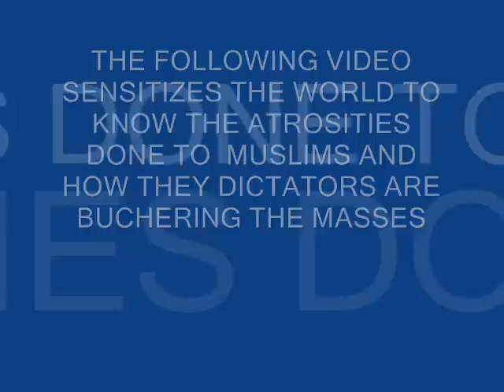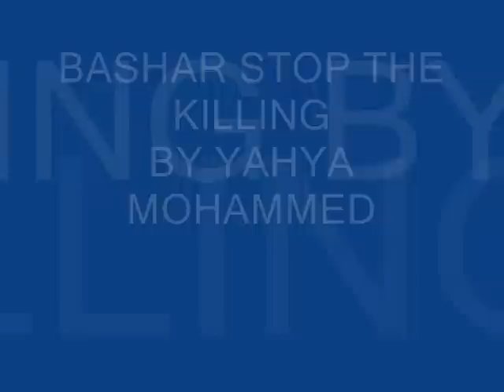BASHAR STOP THE KILLINGqaswida.wmv annasheed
DICTATORS ALL OVER THE WORLD HAVE KILLED WITH IMPUNITY ESPECIALLY BASHAR IN SYRIA WE WOULD LIKE TO CONDEMN THIS MURDERS AND INFORM THE WORLD THAT WHATEVER HAS A BEGINNING WILL END AND ALLAH WILL ACCOUNT ALL US IN THIS DUNIA(WORLD) AND(HEREAFTER)AKHERAH.
ALL OF THEM WILL FALL COZ THE EVIL NEVER PROSPER AND THE REVOLUTION IS JUST STARTING AND ISLAM WILL RISE.